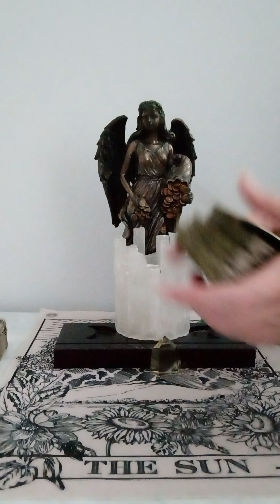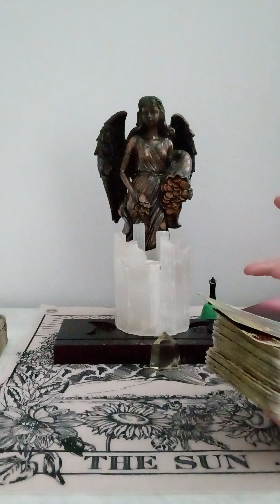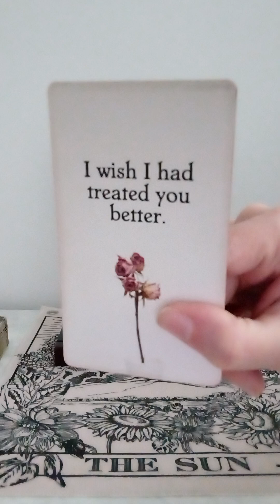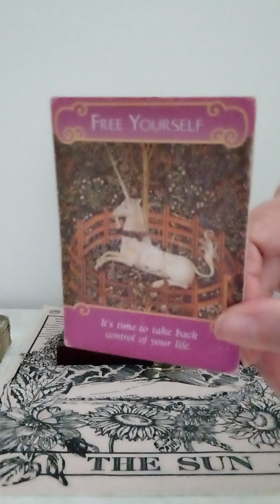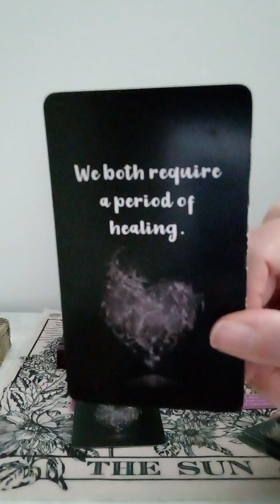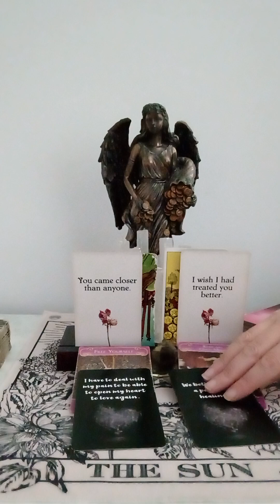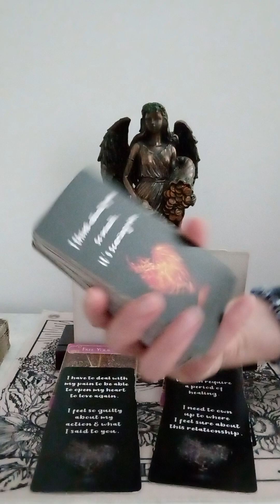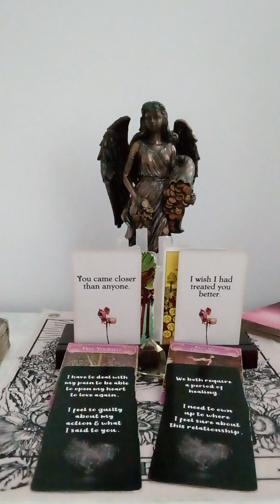GEMINI♊THINGS ARE NOT GOING GOOD FOR THEM,THEY NEED 2 FREE THEMSELVES FRM GUILT & BE ON SOLID GROUND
NATIONAL SUICIDE PREVENTION LIFELINE
CALL: 988
DOMESTIC VIOLENCE HOTLINE

🦂💙 I am not currently taking on new clients for personal readings at this time. As I am furthering my spiritual, business, health and wellness education. Looking forward to bringing new content material to the channel Guided Meditations and EFT Tapping. Thank you for your understanding at this time. 💙🦂